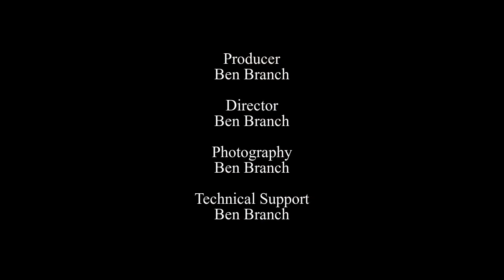A Year's Walk Through the Neighborhood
This video is constructed from about 1,760 photos taken between January 1st and December 31st, 2012. I'm taking you on a walk around my neighborhood through the year. The date each photo was taken is in the lower right-hand corner; I took between 6 and 10 photos per day, because I was away for several one to two week periods during the year.

Note that the year started with three Christmas Pigs in the yard, and ended with four.